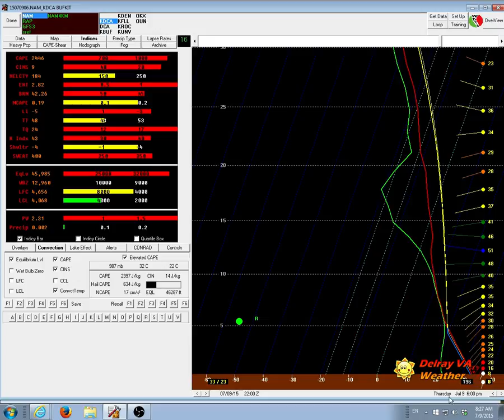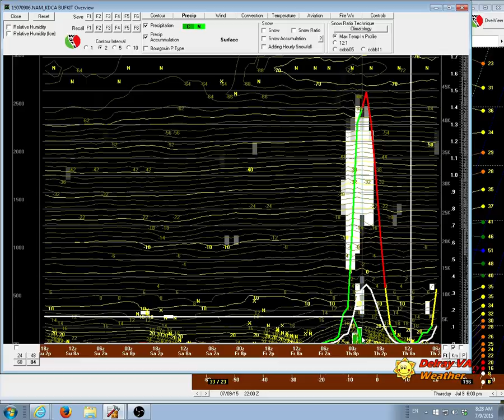Alexandria VA Severe weather threat 5-8pm today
Severe weather threat for July 9 from 5-8PM for Alexandria Virginia and Washington DC.